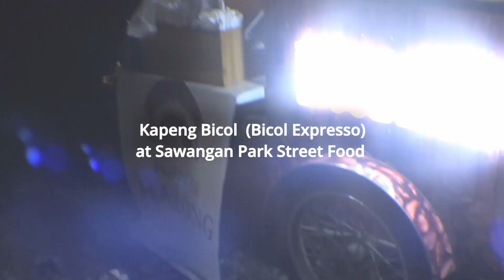🔴 Kapeng Oragon Bicol Expresso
✅ Presenting here, a featured video snap of Kapeng Oragon sa Bicol Expresso right at Sawangan Park Street food locale by Legazpi boulevard of Legazpi City. Part of our series on Experience Bicol project 2022.

A longer video will get posted much later.

[ This video is part of our Experience Bicol Series 2022 (EB2.0)  ]

✅inMotion features talks and tips on How-to's and DIY's, short cooking episodes, discuss updates and reacts on trends on tech, culture and light interesting issues, including Youtube experience. And sometimes, about the birds and the bees, too. BTW, some unboxing of tech, electronics and gadgets more often for channel and video content production usage.